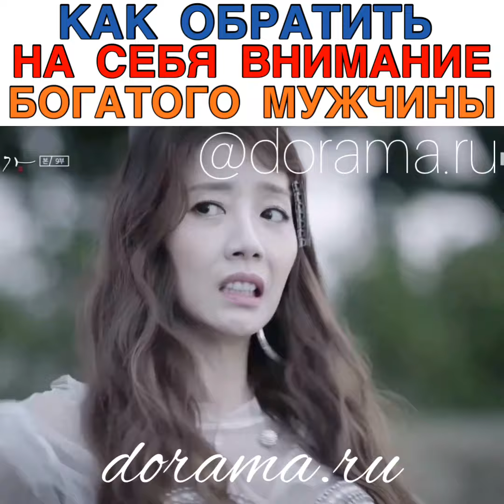Как обратить на себя внимание богатого мужчины Дорама «Изящная семья»